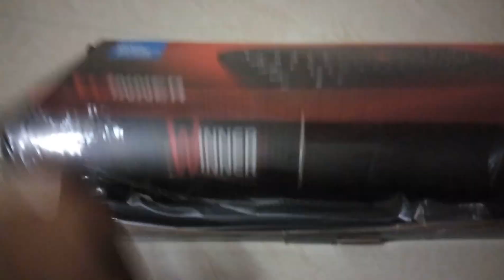iBall Keyboard - the best iball keyboard - best iball keyboard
iBall Keyboard - the best iball keyboard
Discover the best Computer Keyboards | The Best Keyboard Ever? | iball-winner-usb-2-0-standard-keyboard-black